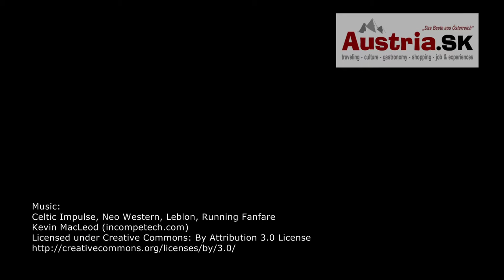AustriaSK Mittelalterfest Jedenspeigen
Druhý augustový víkend sa konala zaujímavá akcia pre malých i veľkých. Obyčajná dolnorakúska obec sa premenila na stredovekú so všetkým, čo k tomu patrí.